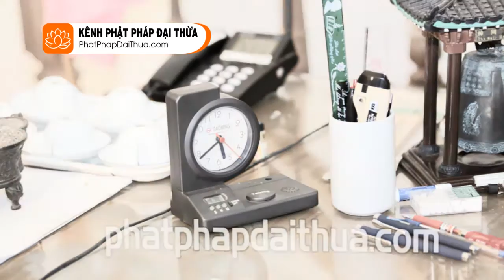Kim Cang Bát Nhã Ba La Mật - Phần 20 - Thiền sư Thích Từ Thông giảng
Kim Cang Bát Nhã Ba La Mật - Phần 20
Thiền sư Thích Từ Thông giảng